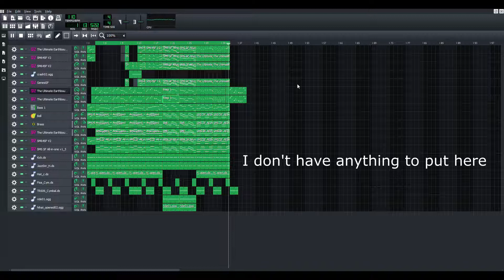A Slightly Below Average Cover of "Bomb-Omb Battlefield"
Original Song By: Koji Kondo

Arranged By: Animatronic Bird

Made Using LMMS